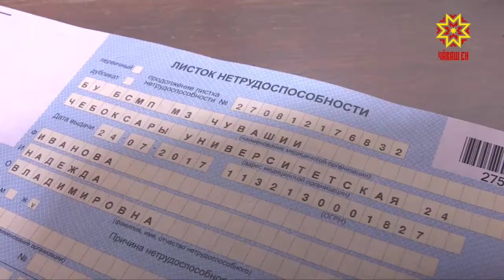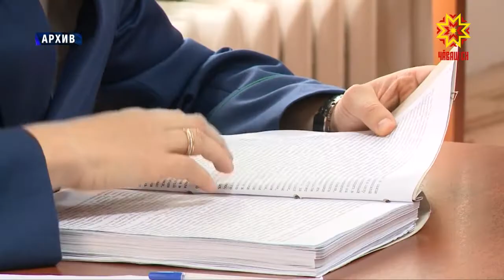Правовые новости от компании "Гарант".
Изменения в порядке оформления электронных больничных, новшества, касающиеся очередных отпусков, запрещенная реклама.